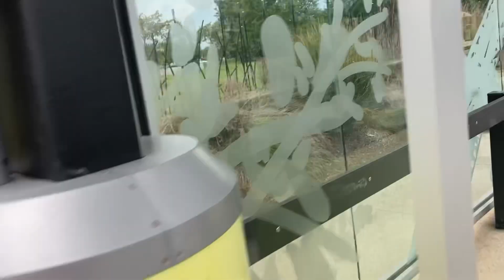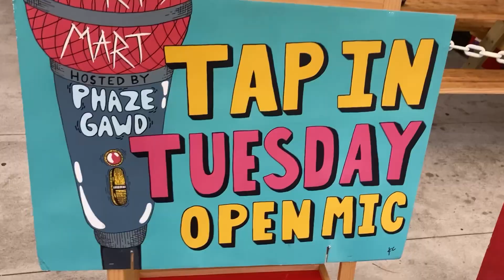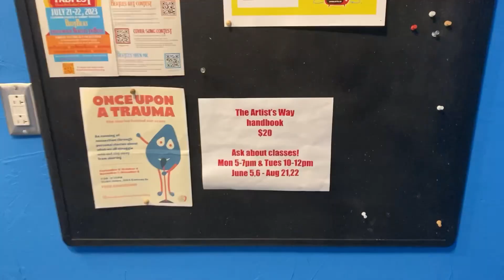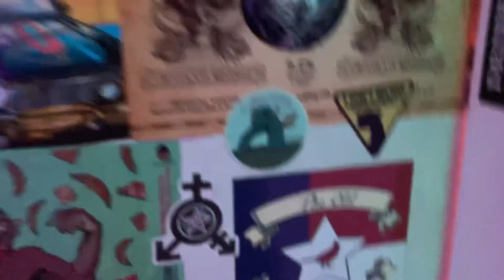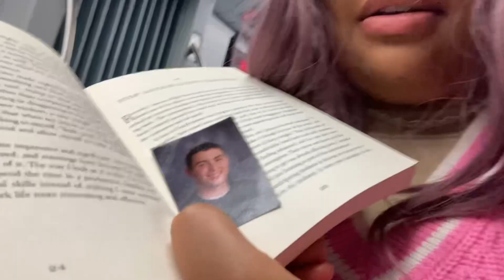Discovering secret spaces in Charlotte ditl ep.51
Welcome to the channel. Hope I put some warmth in your heart in any random way possible.

It's like a Rabbit Hole.

You watch one- you're like ehhh that was alright, i guess

Then, you think about me  AGAIN
and you come back

and if you're reading this again welcome back- you're officially stuck in Alma's World MUHAHAHAHAHAHAHAHAHAHAH!

NOw listen to my music you Ruffian!

Instagram is  @Almaotw
Tiktok is  @baedira

Positive Comments are always appreciated even more than you know even if im slow to respond.

Thank you for clicking this! Hope you keep the warmth in your heart aglow.